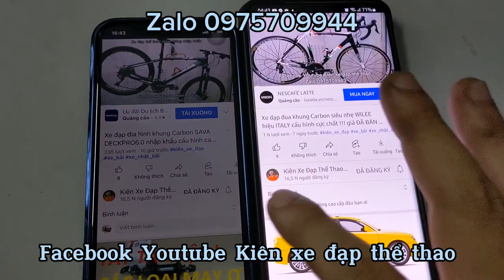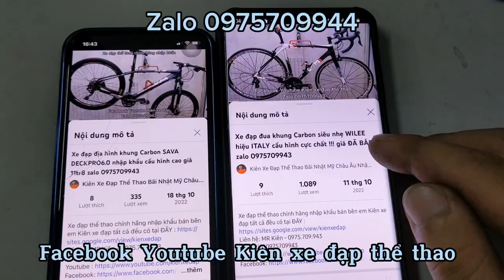Xe đạp địa hình CUBE 27,5 nhập khẩu hiệu Đức, cấu hình chất, cối nổ giá ĐÃ BÁN zalo 0975709943